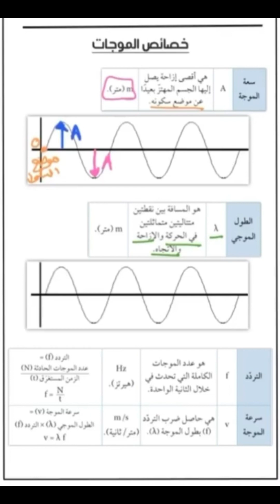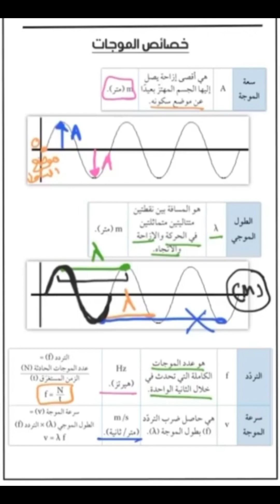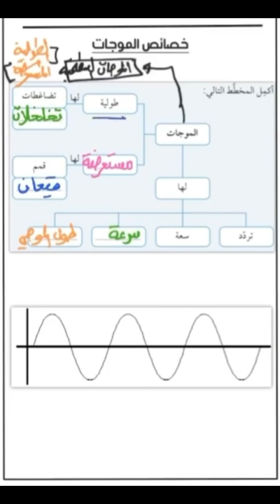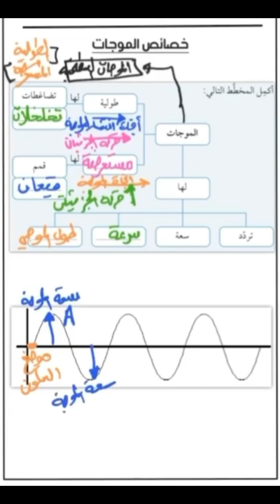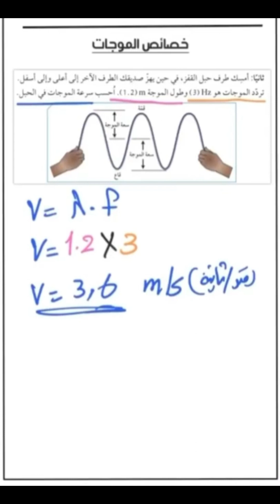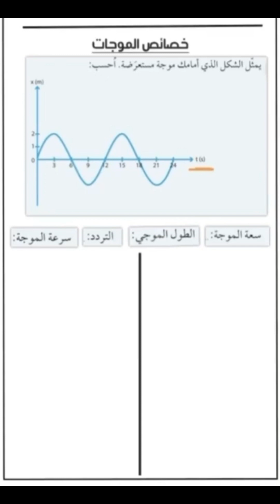العلوم - الصف التاسع - خصائص الموجات